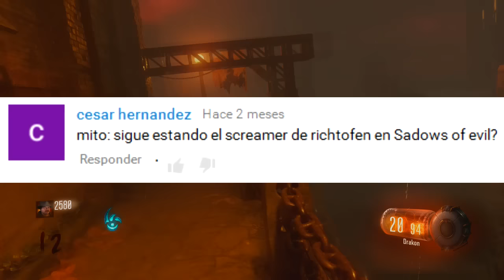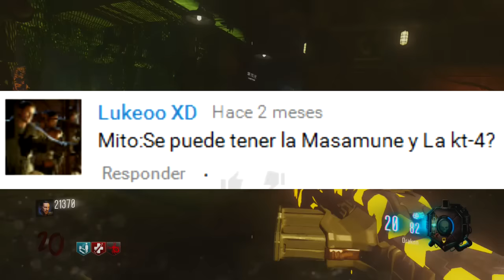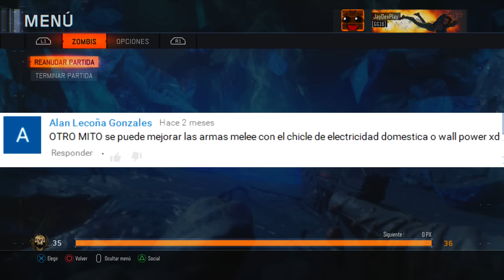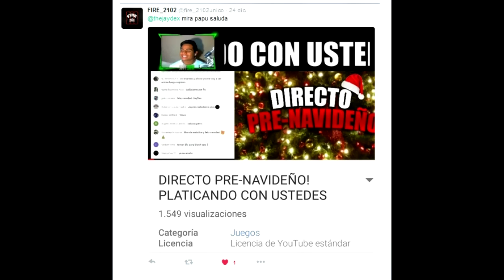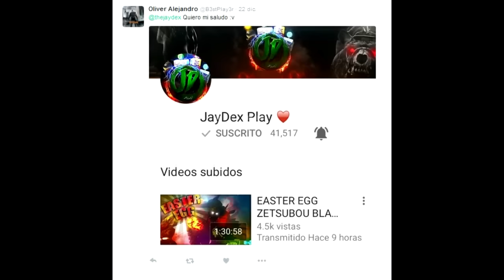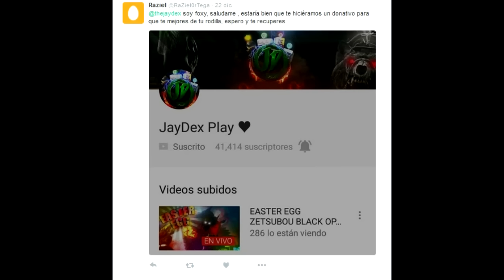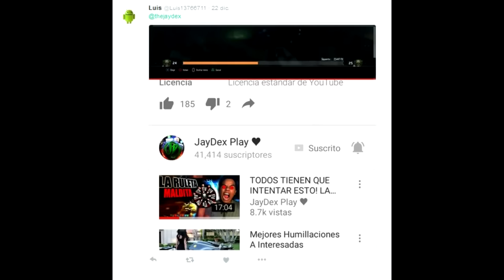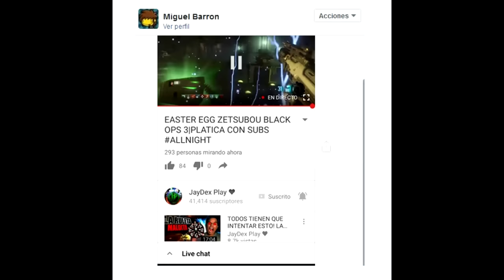¿DOBLE ARMA ESPECIAL?¿MEJORAR ARMAS MELEE?¿FUEGO DEBAJO DEL AGUA? CAZANDO MITOS BLACK OPS 3 ZOMBIES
Que onda Nation! ♥
Hola como estan! El dia de hoy estamos en un nuevo video en el cual jugaremos un poco con el azar y veremos que poda tocar :D
Que onda Nation! ♥
♥Los quiero un chingoooo!♥
✔ ¡Dale a "Me Gusta" si te gustó!
✔ ¡Ayudame compartiendolo! ♥
✔¡ID:JayDexPlay !
-¿Como puedes contactar conmigo?
Twitter o facebook! Contesto lo mas antes posible
-¡Sitios en los cuales también estoy!
Cancion del intro! Major Lazer- Light Up